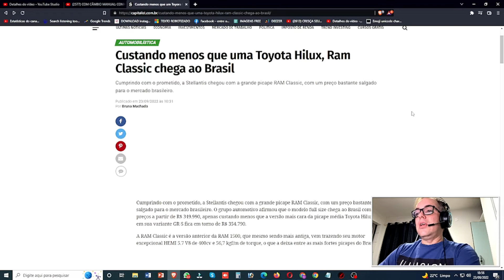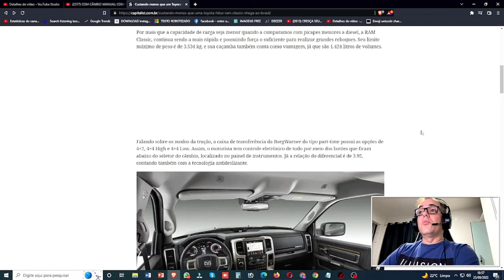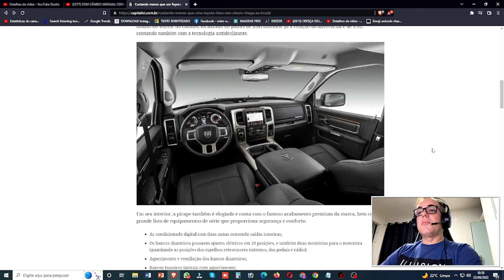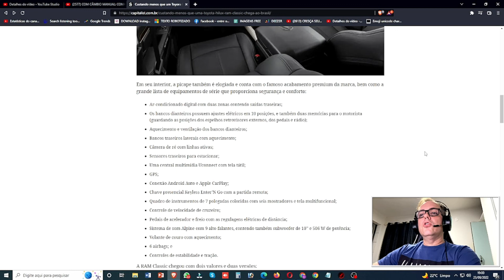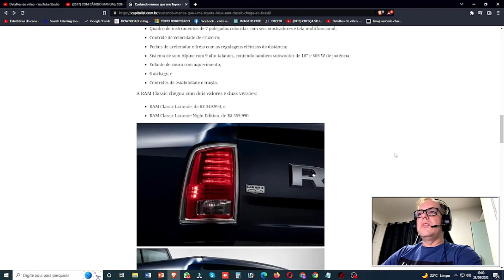NOVA RAM CLASSIC CHEGA AO BRASIL CUSTANDO MENOS QUE HILLUX!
✔ 6 Passos para realizar detail Automotivo

Custando menos que uma Toyota Hilux, Ram Classic chega ao Brasil

Cumprindo com o prometido, a Stellantis chegou com a grande picape RAM Classic, com um preço bastante salgado para o mercado brasileiro.

Cumprindo com o prometido, a Stellantis chegou com a grande picape RAM Classic, com um preço bastante salgado para o mercado brasileiro. O grupo automotivo afirmou que o modelo full size chega ao Brasil com os preços a partir de R$ 349.990, apenas custando menos que a versão mais cara da picape média Toyota Hilux, que em sua variante GR-S fica em torno de R$ 354.790.

A RAM Classic é a versão anterior da RAM 1500, que mesmo sendo mais antiga, vem trazendo seu motor excepcional HEMI 5.7 V8 de 400cv e 56,7 kgf/m de torque, o que a deixa entre as mais fortes picapes do Brasil.

Por mais que a capacidade de carga seja menor quando a comparamos com picapes menores a diesel, a RAM Classic, continua sendo a mais rápida e possuindo força o suficiente para realizar grandes reboques. Seu limite máximo de peso é de 3.534 kg, e sua caçamba também conta como vantagem, já que são 1.424 litros de volumes.

Falando sobre os modos da tração, a caixa de transferência da BorgWarner do tipo part-time possui as opções de 4×2, 4×4 High e 4×4 Low. Assim, o motorista tem controle eletrônico de tudo por meio dos botões que ficam abaixo do seletor do câmbio, localizado no painel de instrumentos. Já a relação do diferencial é de 3.92, contando também com a tecnologia antideslizante.

Em seu interior, a picape também é elogiada e conta com o famoso acabamento premium da marca, bem como a grande lista de equipamentos de série que proporciona segurança e conforto:

Ar-condicionado digital com duas zonas contendo saídas traseiras;
Os bancos dianteiros possuem ajustes elétricos em 10 posições, e também duas memórias para o motorista (guardando as posições dos espelhos retrovisores externos, dos pedais e rádio);
Aquecimento e ventilação dos bancos dianteiros;
Bancos traseiros laterais com aquecimento;
Câmera de ré com linhas ativas;
Sensores traseiros para estacionar;
Uma central multimídia Uconnect com tela tátil;
GPS;
Conexão Android Auto e Apple CarPlay;
Chave presencial Keyless Enter’N Go com a partida remota;
Quadro de instrumentos de 7 polegadas coloridas com seis mostradores e tela multifuncional;
Controle de velocidade de cruzeiro;
Pedais de acelerador e freio com as regulagens elétricas de distância;
Sistema de som Alpine com 9 alto-falantes, contendo também subwoofer de 10’’ e 506 W de potência;
Volante de couro com aquecimento;
6 airbags; e
Controles de estabilidade e tração.
A RAM Classic chegou com dois valores e duas versões:

RAM Classic Laramie, de R$ 349.990; e
RAM Classic Laramie Night Edition, de R$ 359.990.

Vídeos Novos todos os dias 11h e 18:45